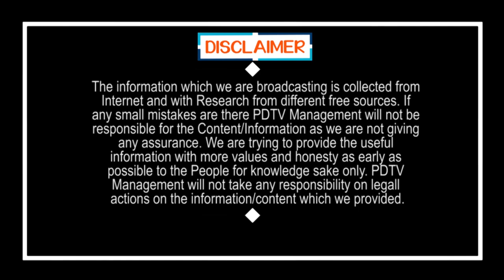రాష్ట్రం దాటాలంటే వెబ్ సైట్ లో పెట్టాలి | Lock Down Exit | PDTV News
రాష్ట్రం దాటాలంటే వెబ్ సైట్ లో పెట్టాలి | To Cross the State You Need to Update Information in Website | PDTV News